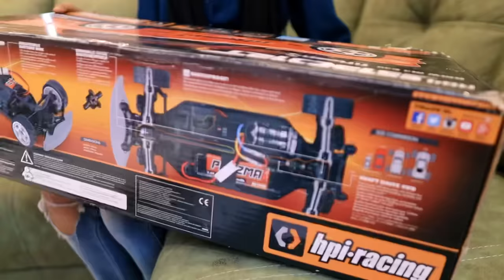MY NEW DRIFTING CAR 🤩 സീൻ POWER 🔥 UNBOXINGDUDE l